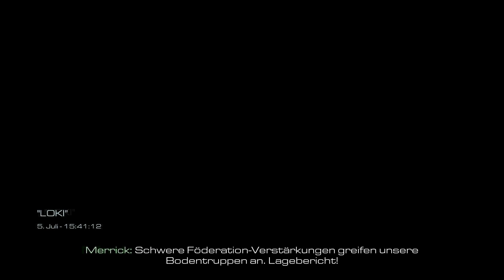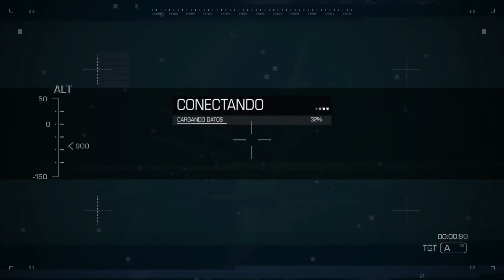Call of Duty Ghosts: Mission 17 - LOKI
Call of Duty: Ghosts ist ein Ego-Shooter vom Entwickler Infinity Ward entwickelt. Für die Story der Singleplayer-Kampagne ist der Oscar-Preisträger Stephen Gaghan (unter anderem »Syriana« und »Traffic«) verantwortlich. Die Geschichte fällt trotzdem nur in die Kategorie »funktional« und dreht sich um den schweigsamen Protagonisten Logan Walker, seinen Bruder Hesh, deren Vater und die Spezialeinheit der Ghosts. Die kämpfen seit 10 Jahren einen verzweifelten Verteidigungskrieg gegen die Föderation (Lateinamerika), die USA liegen also in Schutt und Asche. Während die Föderation gesichtslos bleibt, stellt uns die Story den Ex-Ghost Rorke als markanten Gegenspieler in den Weg. Und dann geht es durch 18 abwechslungsreiche Level im tyischen Serienstil, also effektreich und flott inszeniert, aber auch wie auf Schienen. Wir kämpfen unter Wasser, im Weltraum, als Panzer- und Hubschrauberpilot und so weiter. Im Multiplayer-Modus soll der neue Squad-Modus als Übungsplatz mit Bots dienen und im neuen Koop-Modus Extinction geht es zu viert gegen Aliens. Die Multiplayer-Karten bieten dynamische Levelelemente, die von der schlagartigen Komplettzerstörung und damit Umstrukturierung der Level reichen, sich oft aber auch nur auf ein paar kleine zerstörbare Levelelemente beschränken. Technisch basiert Ghosts auf einer Weiterentwicklung der bekannten Engine, die für die PC- und Next-Gen-Versionen um einige Grafikeffekte erweitert wurde.

Unwichtige Infos (inkl. Tags):
ptt18